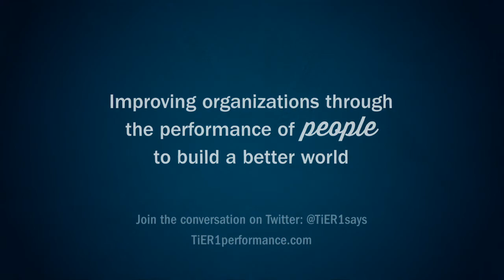Supporting People Through Their Mental Health Journey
We believe supporting employees when they struggle physically, emotionally, and mentally is key to allowing us to reach the full potential of our greatest asset: people. When our people aren't able to talk to us about issues that keep them from having a productive mindset, then it becomes almost impossible for them to focus on their performance. Opening up the conversation about mental health is tremendously important, however you do it. Just ask Terence Andre, TiER1's Chief Scientist. In this Q&A with our CEO Greg Harmeyer, the two discuss Terence's journey to share his struggles with TiER1 and how being open as a leader and receiving support from other leaders had a tremendously positive impact on Terence and TiER1.